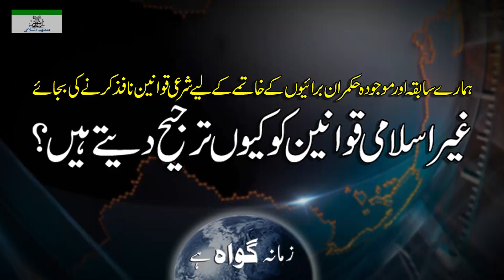Shari Qwanin ki Bjaye Ghair Islami Qwanin Ko Tarji Kiyo ?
Hmaray Hukmran Shari Qwanin ki Bjaye Ghair Islami Qwanin Ko Tarji Kiyo Daytay Hain
Host: Waseem Ahmad
Guest: Ameer Tanzeem e Islami Shujaud Din Shaikh